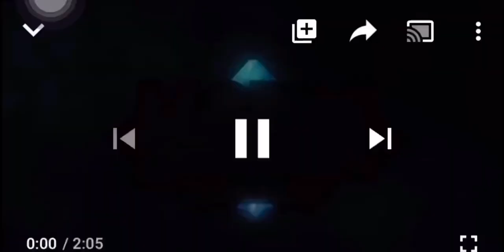TRY NOT TO LAUGH CHALLENGE walang kwentang version 🤣😝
Wala lang trip2!
03:45 - 04:35 sorry i had to removed the audio and replaced a new one i got copy right claim hehe PEACE OUT.